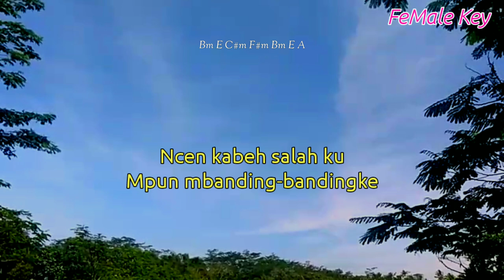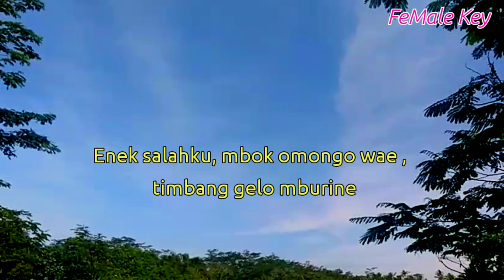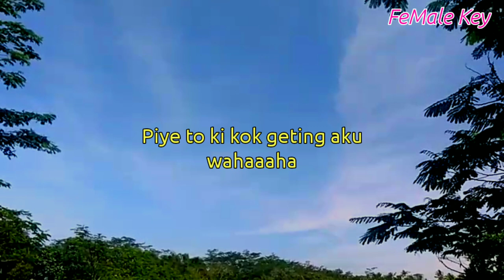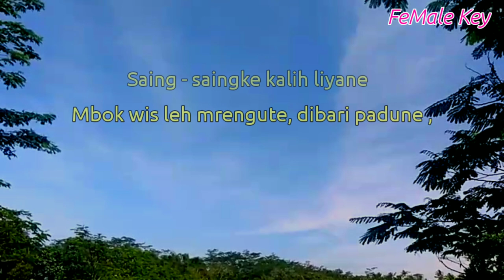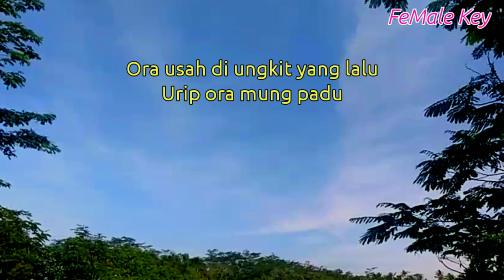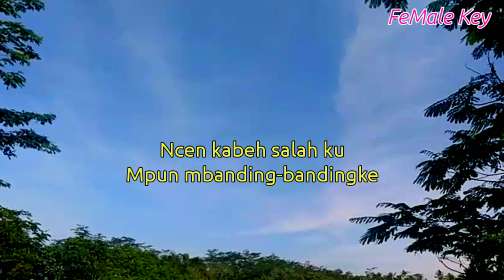Denny caknan - Helleh ( Akustik Karaoke ) Nada cewek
Halo sobat kali ini ada lagu terbaru Denny caknan helleh

Lirik Helleh

Title : helleh
Artis : Denny caknan
Song writer : Denny caknan